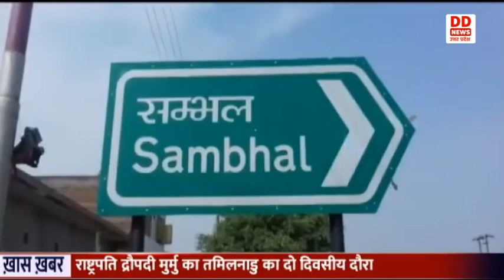Sambhal में BJPअध्यक्ष भूपेंद्र सिंह चौधरी ने पत्रकारों से की बातचीत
भाजपा के प्रदेश अध्यक्ष भूपेंद्र सिंह चौधरी  ने संभल में पत्रकारों से बातचीत की । 2024 के लोकसभा चुनाव को लेकर  उन्होंने कहा कि लोकसभा की  हमारी डबल इंजन की सरकार है और हमने  जनता के लिए काम किया हैं। हारी हुई जो सीटें हैं उनमें केंद्रीय  नेतृत्व वरिष्ठ मंत्रियों, के प्रवास और पार्टी के संगठनात्मक कार्यक्रमों को नीचे ले जाना है।  भूपेंद्र सिंह चौधरी ने कहा कि  हमारी डबल इंजन की सरकार है और हमने  जनता के लिए काम किया हैं। हमारी पार्टी अपने परफॉर्मेंस के आधार पर जनता के बीच जाएगी।  राम चरित्र मानस विवाद पर भाजपा प्रदेशाध्यक्ष ने कहा कि किसी को भी धार्मिक ग्रंथ के बारे में कोई भी आपत्तिजनक टिप्पणी नहीं करनी चाहिए और जिस प्रकार से देश के हमारे अल्पसंख्यक नागरिक हैं उनकी भावनाओं को किसी प्रकार की ठेस पहुंचे इस प्रकार की बयानबाजी से  हमें बचना चाहिए।